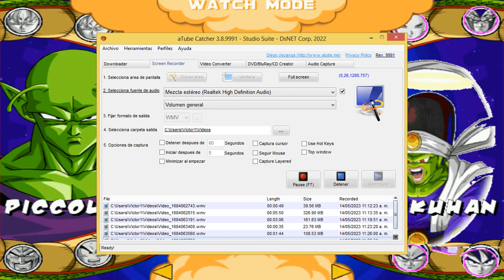PICCOLO VS PAIKUHAN